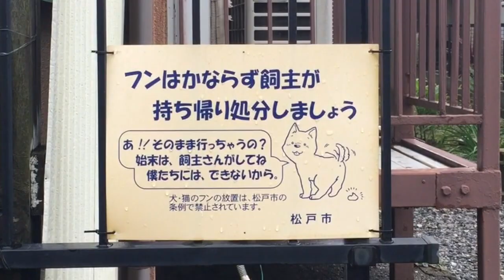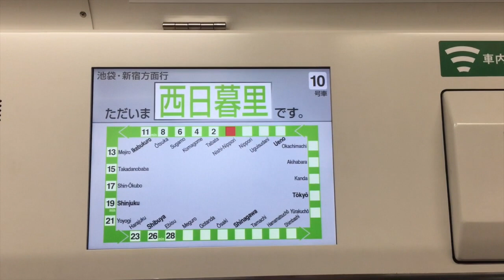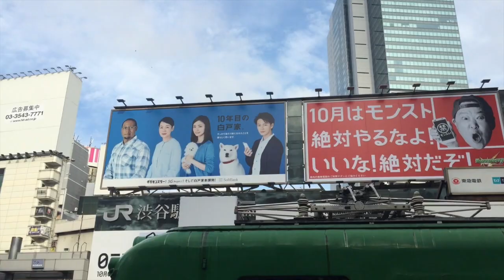JAPÃO: SHIBUYA, HACHIKO E CRUZAMENTO DE SHIBUYA • Mel e Beni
TODA QUARTA-FEIRA TEM VÍDEO SOBRE A NOSSA VIAGEM DO JAPÃO!!

Nesse vlog registramos alguns momentos aleatórios dia em que fomos para Shibuya. Não conseguimos registrar muitas coisas, mas tem fotos e texto no post do blog falando mais um pouco sobre o lugar e nosso dia.

• VÍDEOS DA SÉRIE PRÉ-VIAGEM •

• OUTROS VLOGS DO JAPÃO •

• ONDE ENCONTRAR O BENI •

• CAIXA POSTAL •

Melina Souza
Caixa Postal 16531
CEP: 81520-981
Curitiba - Pr
Brasil

• EQUIPAMENTO •

* Esse vídeo não é patrocinado, mas, mesmo que tivesse sido, as minhas opiniões são sempre sinceras :)

• MÚSICAS •

Muito obrigada pelo carinho e por nos acompanhar!
xoxo